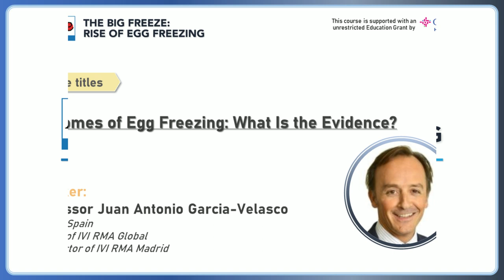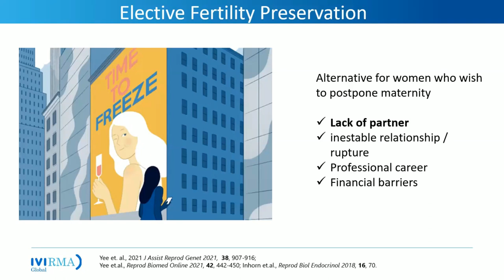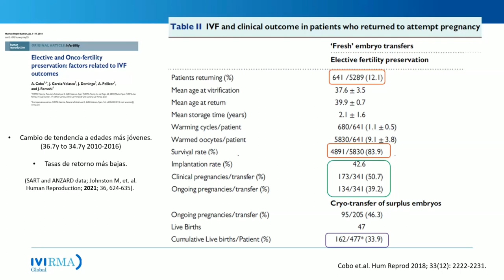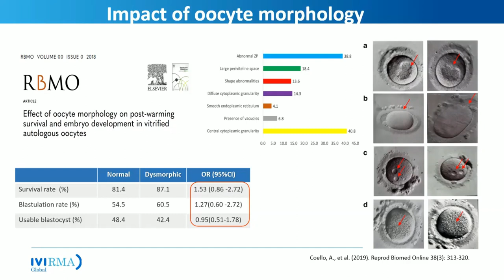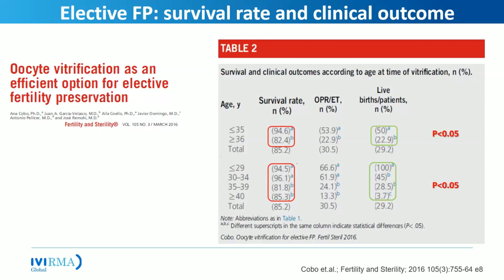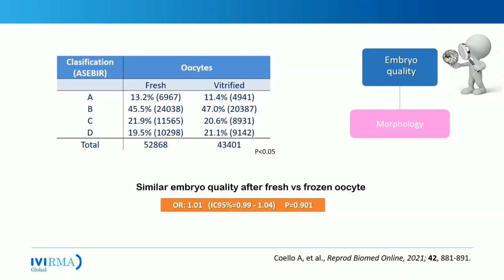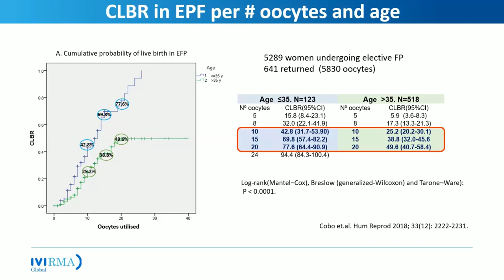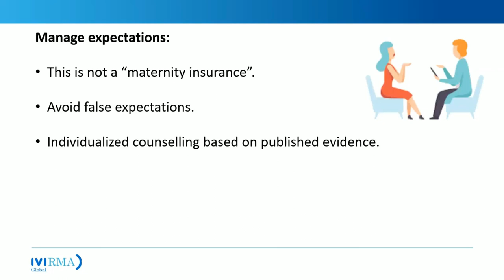(ASPIRE Webinar) Outcomes of Egg Freezing: What Is the Evidence? (Prof Juan Antonio Garcia-Velasco)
ASPIRE Webinar: The Big Freeze: Rise of Egg Freezing

This webinar will present all the critical information to know and consider regarding egg freezing so physicians can give their patients valuable advice regarding the impact that egg freezing can have on the timing of marriage, pregnancy, and childbirth .

1. To learn the important role of technology on egg freezing success rates.
2. To learn the impact of age on the pregnancy rates using frozen oocytes.
3. To discuss the role that egg freezing can play to slow or decrease depopulation, its associated costs and who should bear them.